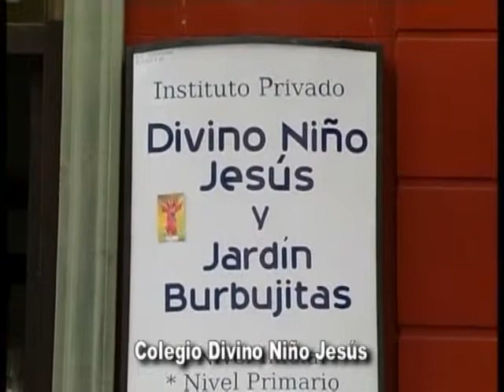Instituto Divino Niño Jesús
Los amigos del Instituto se trasladaron al centro y tienen nueva casa . . .